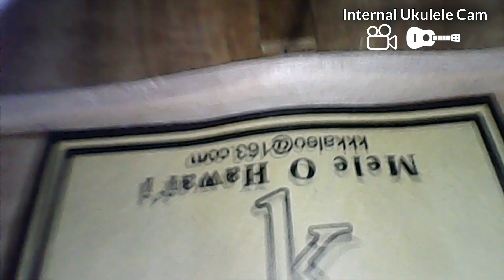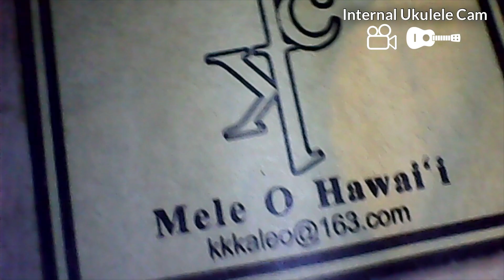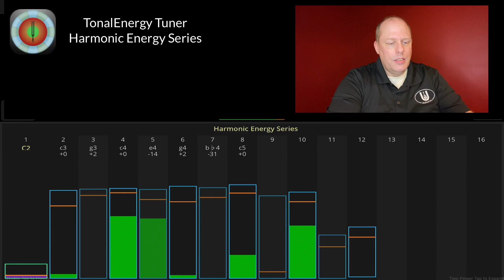UkeGuide Ukulele Review: Koa Kalane Solid Acacia Long Neck Soprano Ukulele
This is a review of the Koa Kalane Solid Acacia Long Neck Soprano Ukulele, available

Use the time stamps below to jump to various places in the video; chapters should also appear in the video as you watch/scroll through the content.

00:00 Title
00:04 Tuning
00:12 Sound Demo
01:51 Intro
08:16 Subjective Matters
12:07 Internal Uke Cam
13:48 Back to Subjective Matters
19:36 Tonal Energy Harmonic Energy Series
20:49 Objective Data (Specifications)
25:39 Summary
29:18 UkeGuide Rating
30:15 Quick Comparisons
32:47 Outro